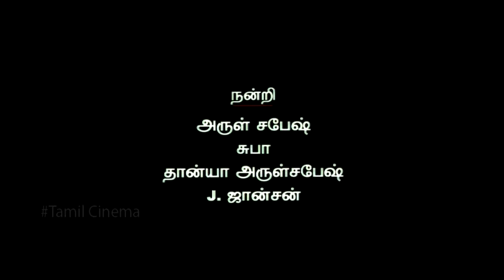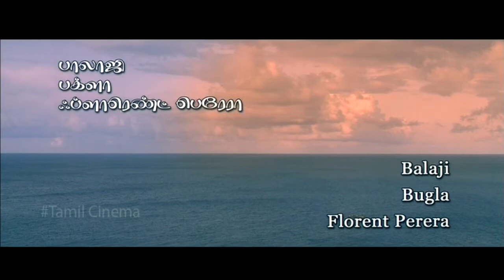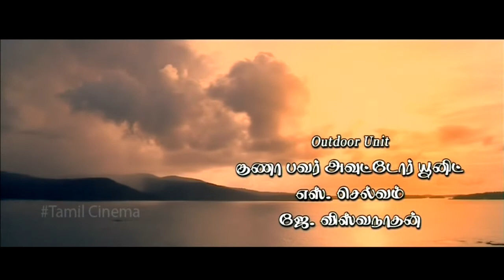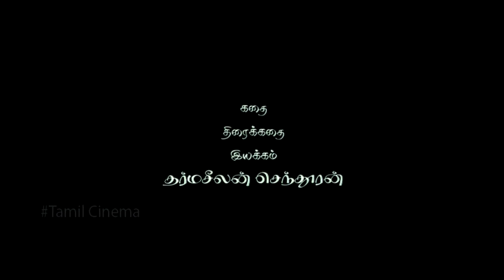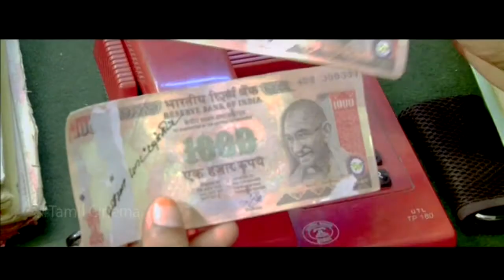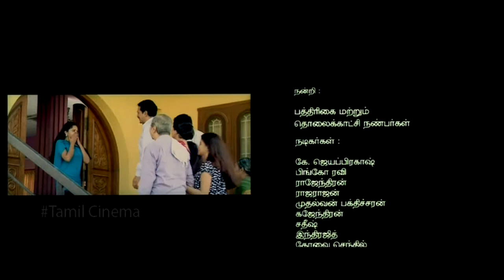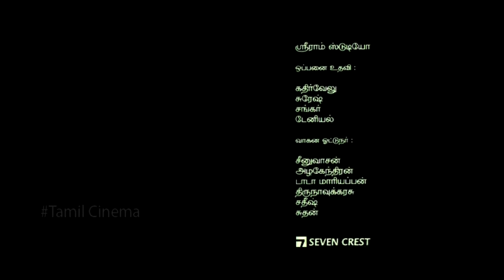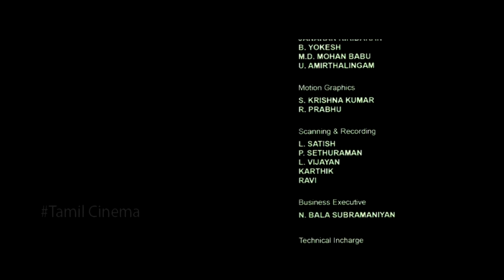New Releases Tamil Movie || Soozhnilai - Tamil Action Movie || Kanja Karuppu, Dhina, N Ravi || HD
Cast: Kanja Karuppu, Dhina, Nizhalgal Ravi
Director: Sendhooran
Music Director: Dhina